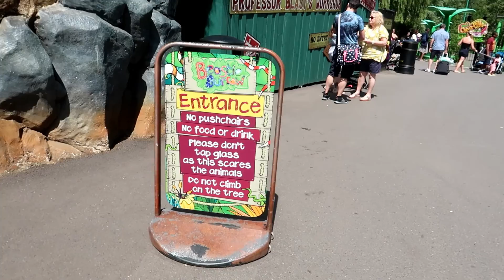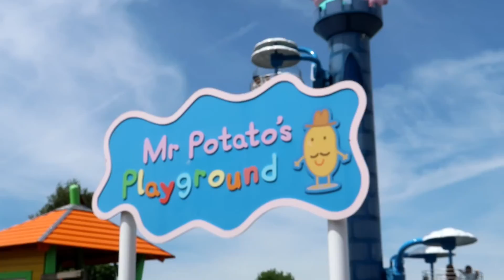Paultons Park UK| Peppa Pig World| Vlog de familie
Astăzi vă invit în lumea lui Peppa Pig, într-un parc de distracții unde ne-am distrat de ziua copiilor. Am avut noroc că am prins o vreme suiperbă, au fost și multe alte carusele pe care ne-am dat, însă nu am mai filmat, iar încheierea acestui vlog nu o găsesc nici unde :D
Vă povesteam care sunt concluziile mele după o zi petrecută în parc, dar ideea principală este să nu așteptați la cozile infernale între ora 13-14.Noi am luat o pauză de prânz și numai bine până am terminat și cozile au fost mai mici.

⇒ Despre mine ⇐
Mă numesc Andreea, sunt căsătorită cu iubirea vieții mele (Cosmin), împreună avem doi copii minunați (Dominic și Evelyn) și locuiesc în Marea Britanie, Anglia.

⇒ Despre canalul meu⇐
În fiecare SÂMBĂTĂ la ora 16:00 postez un filmuleț despre subiecte precum: experiențele mele ca mamă, familie, stil de viață, TAG-uri,  vlog-uri, etc. Uneori, dacă sunt ocazii speciale, postez și clipuri 'bonus' cum îmi place mie să le numesc...hi hi hi😁

♡ Alte filmulețe ce v-ar putea interesa: ♡

⇒ Cum putem comunica? ⇐
Pentru orice întrebare, vă invit să mă contactați pe facebook:

Vă mulțumesc din suflet pentru vizualizări, comentarii și abonări!
Vă pupicesc 💋 💋 💋